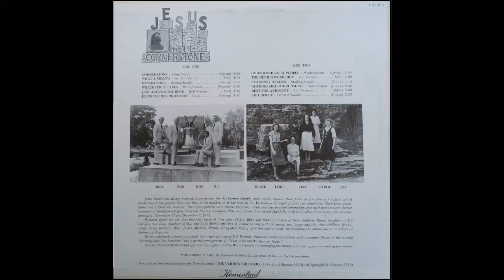Nothing Like the Sunshine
“Nothing Like the Sunshine” is Track 10 from The Vernons’ album “Jesus the Cornerstone”, circa early to mid 1970’s.

The Vernons were an inspirational Christian singing group of four men and their wives from Joplin, Missouri. Not to be confused with any Gospel groups of the same name. The Vernons are Bill and Joy, Bob and Pat, Don and Carol, and BJ and Lorraine.

The Vernons produced their own television show, “Homestead USA”. They also appeared on television in 1960 on “I’ve Got a Secret”, hosted by Garry Moore. Their parents, Mr. and Mrs. Dallas Vernon, were on the show with them.